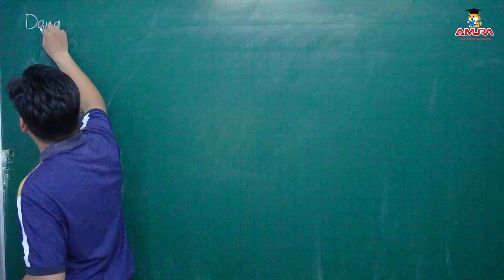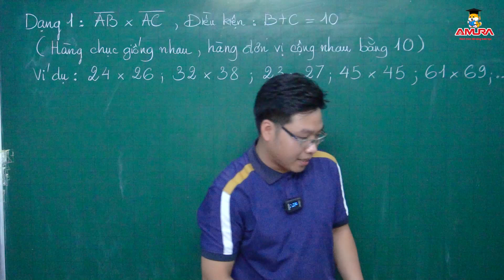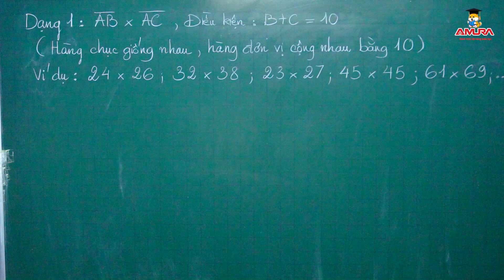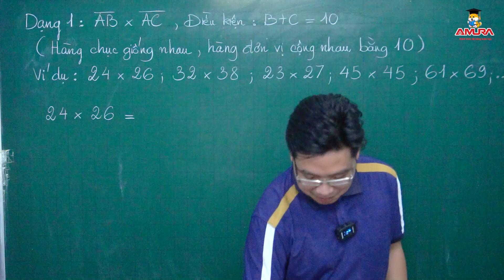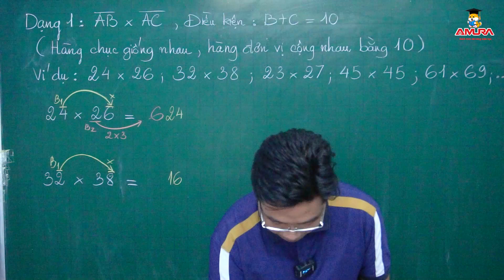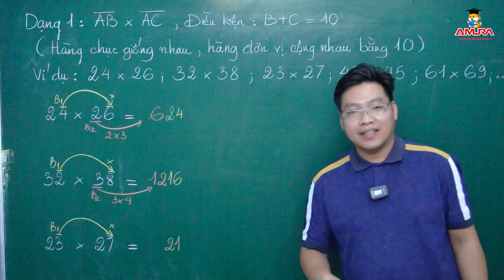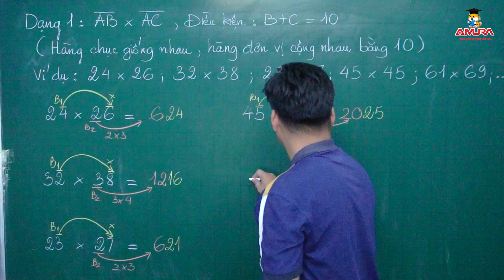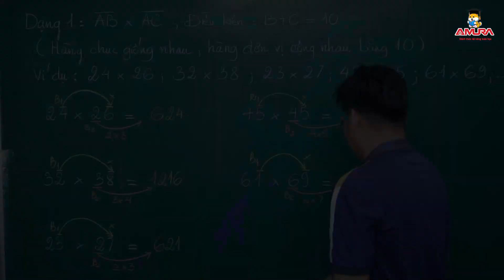GIÚP CON LÀM CHỦ MÔN TOÁN - Lớp 4 (phần 1)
Học viện AMURA là trung tâm đào tạo và huấn luyện toán tư duy Quốc tế. Trong nhiều năm giảng dạy và đào tạo chúng tôi đã giúp cho hàng trăm giáo viên, hàng nghìn học sinh có thêm các kỹ năng và phương pháp để cho việc hoc tập và công việc của họ trở nên xuất sắc hơn. Học viện AMURA sẽ chia sẻ với bạn những kiến thức thật bổ ích, những phương pháp giải toán nhanh nhất, tuyệt vời nhất và vô cùng xuất sắc để giúp cho việc học tập trở nên thật đơn giản, học Toán giờ đây chỉ là chuyện nhỏ với bạn.